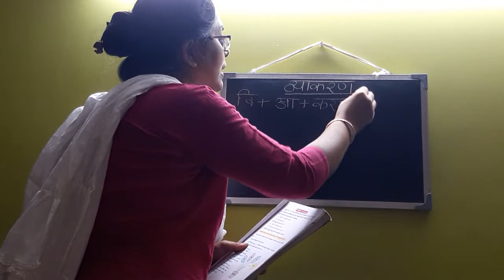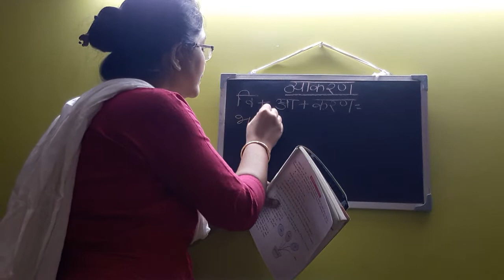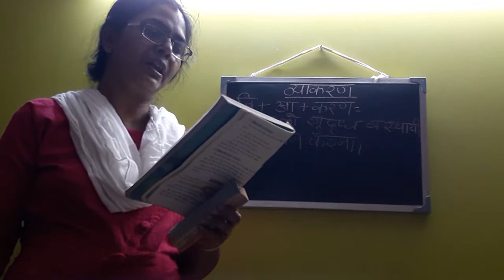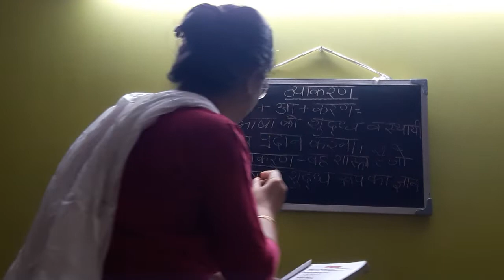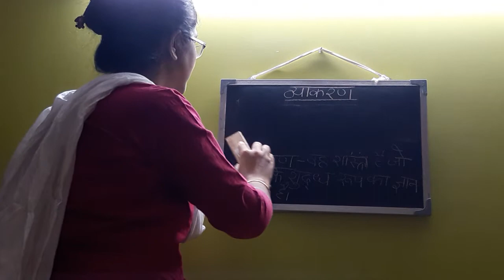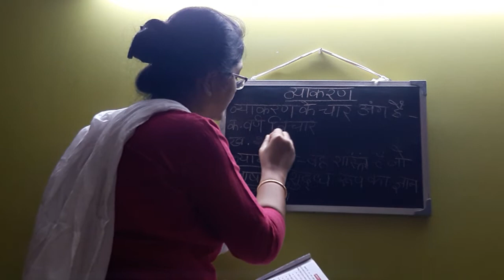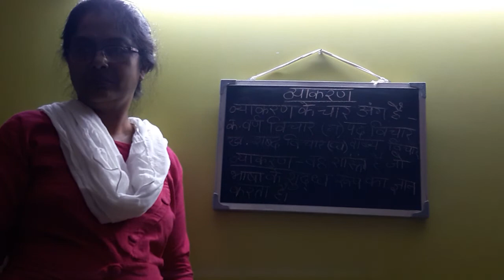Hindi Vyakaran Class-4,5,6,7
Topic-Vyakaran
Chapter 1